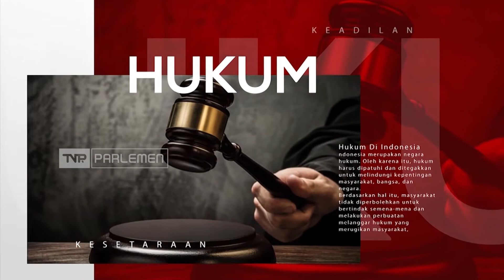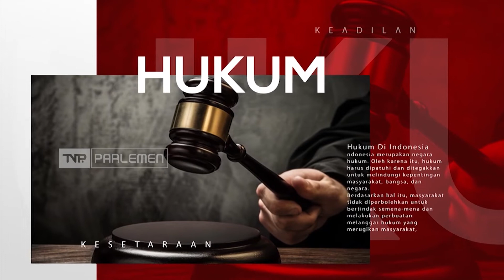Kabar Nusantara - Yang Muda Yang Berkarya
Narasumber :

Dyah Roro Esti / Anggota Komisi VII DPR RI / F - P.Golkar / Jatim X

Eko Rimbawan / Sprinter Nasional

Adith Rico Pradana / Sprinter Nasional